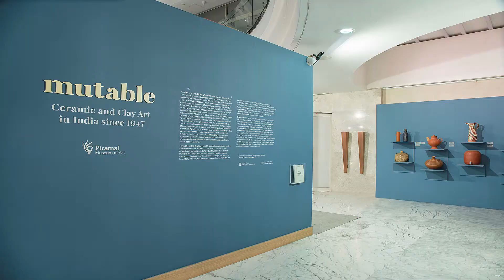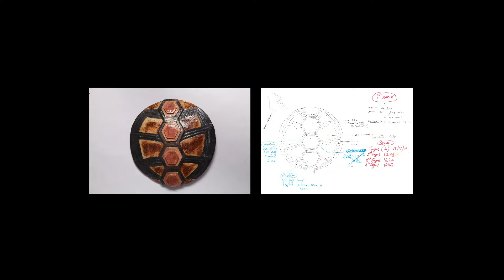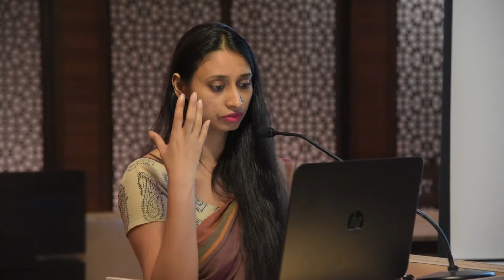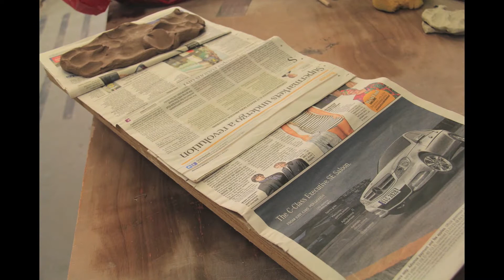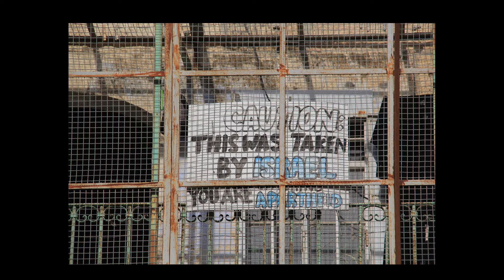Clay in Conversation at Mutable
Piramal Museum of Art is happy to present 'Clay in conversation at Mutable' in collaboration with Indian Ceramic Triennale

Tuesday, 19 December, 2017 | 6.30pm

Sharbani Das Gupta, Vineet Kacker, Savia Mahajan, Shampa Shah, Neha Kudchadkar,
Anjani Khanna and Madhvi Subrahmanian

Talks and discussions on the medium, the message and manifestation of clay in the work of ceramic artists in India. In collaboration with the Indian Ceramics Triennale (the first iteration of which is Breaking Ground 2018) to open on 31 August 2018 at Jawahar Kala Kendra in Jaipur.

Venue: Piramal Museum of Art, Lower Parel